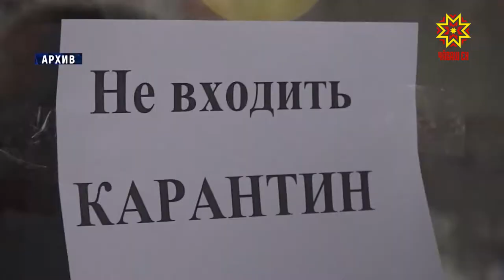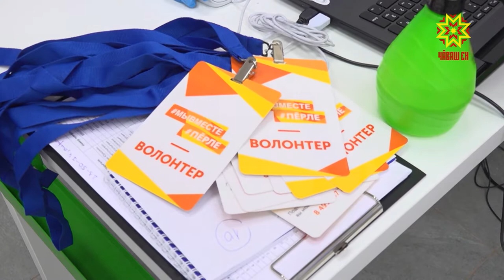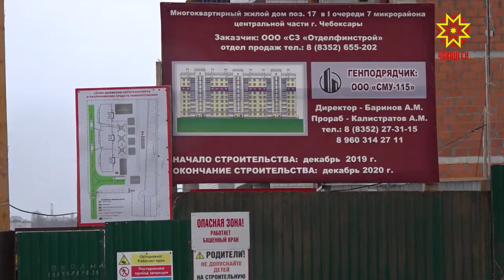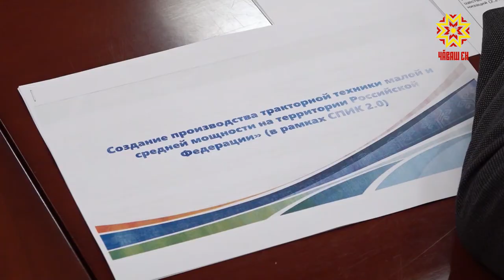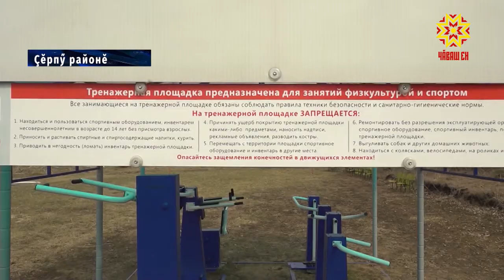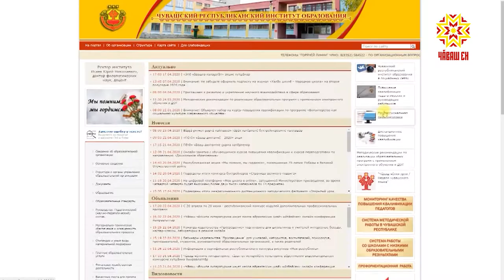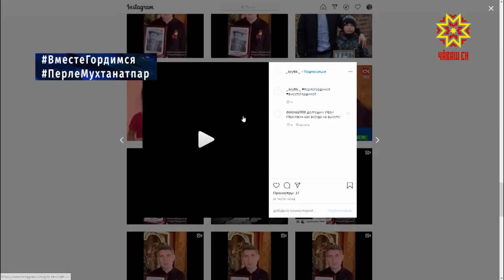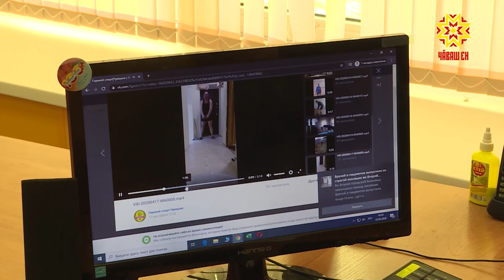Информационная программа "Эрне". Выпуск 24.04.2020